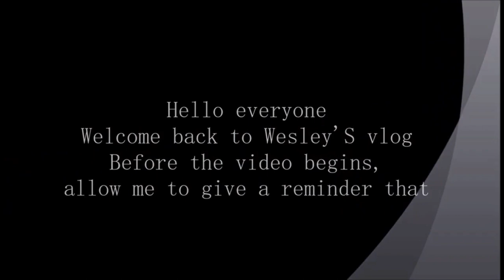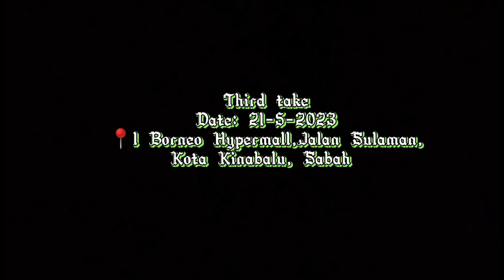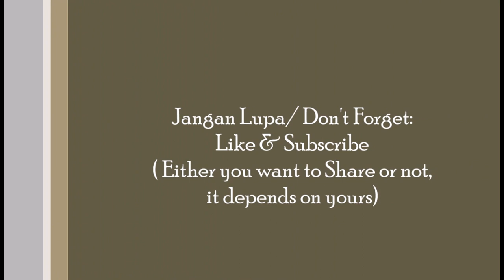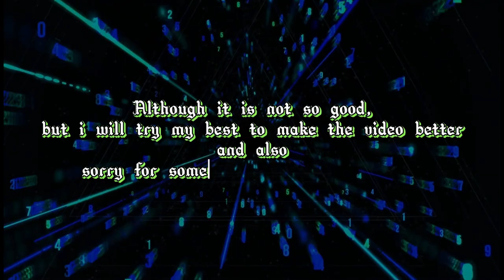Sabah Traditional Performance at Shopping mall compilation vlog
Dalam episode kali ini, segala maklumat yang ingin disampaikan adalah mengenai persembahan kebudayaan yang saya dapat lihat sempena Pesta Kaamatan yang akan tiba tidak lama lagi pada masa itu, dan juga, semasa saya keluar untuk membeli belah bersama rakan sebaya saya pada masa itu. Maka, jelaslah bahawa persembahan kebudayaan ini telah berlangsung di dua buah pusat membeli-belah yang saya tahu, dan terdapat tiga bahagian dalam tempoh dan lokasi yang berbeza, Jika berpeluang, saya akan buatkan video kebudayaan pada masa yang akan datang.

In this episode, all the information I wanted to convey was about the cultural performances that I could see in conjunction with the Kaamatan Festival which was coming soon at that time, and also, when I was out shopping with my peers at the time. So, it's clear that this cultural show has taken place in two shopping malls that I know of, and there are three sections in different periods and locations, if I have the opportunity, I'll make a cultural video in the future.

Chapters according timestamps:
00:00 Intro
00:33 Some briefing
00:43 First scene at Imago Shopping Mall main entrance
10:03 Second scene at 1Borneo Hypermall main entrance
19:00 Third scene at 1Borneo Hypermall stage
29:09 Conclusion
30:08 Ending